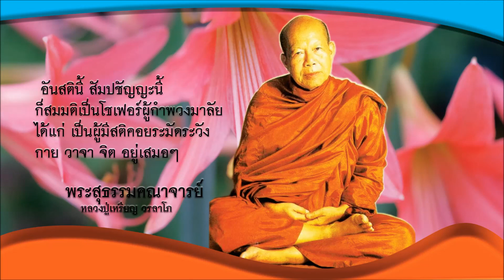หลวงปู่เหรียญ วรลาโภ การเข้าไประงับแห่งสังขาร 31 ธ ค 2531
รักก็ให้อยู่ในขอบเขตแห่งศีลธรรม
พระอาจารย์เหรียญ วรลาโภ
ความรักความใคร่ก็เหมือนกัน ก็ทำใจให้เศร้าหมองขุ่นมัวเหมือนกัน แต่ว่า "ความรักอันประกอบไปด้วยเมตตา" นั้นน่ะอันนั้นมันไม่เจืออยู่ด้วยกิเลส มันก็ทำใจผ่องใสได้เหมือนกันแหละ
แต่ความรักที่ทำใจให้เศร้าหมองนี่ หมายถึงความรักอันประกอบไปด้วย "ราคตัณหา"ความพอใจในรูป เสียง กลิ่น รส เครื่องสัมผัสต่างๆอันนี้เป็นความรักที่แฝงอยู่ด้วยกิเลส ไม่ได้แฝงอยู่ด้วยธรรมะ นี่ทำใจให้เศร้าหมองขุ่นมัวได้
แต่ถ้าหากว่าบุคคลยังไม่สามารถที่จะละให้มันขาดไปได้หรือว่าไม่สามารถที่จะบรรเทาให้มันเบาบางลงไปได้อย่างนี้ก็ให้มันอยู่ใน "ขอบเขตแห่งศีลธรรม"ความรักอันนั้นน่ะอย่าให้มันเลยศีลเลยธรรมไป
มันก็ไม่ให้โทษอย่างรุนแรงเท่าไร แต่ถ้าพูดถึง "นักบวช" แล้วนับว่าเป็นโทษแม้น้อยหนึ่งก็เป็นโทษสำหรับนักบวชแล้วต้องระวังให้ดี อันนี้มันเป็นสิ่งที่ทุกคนต้องพิจารณา